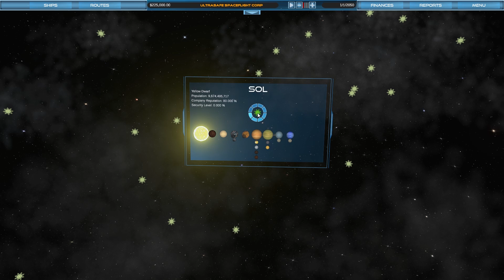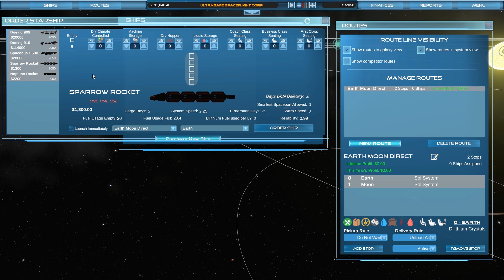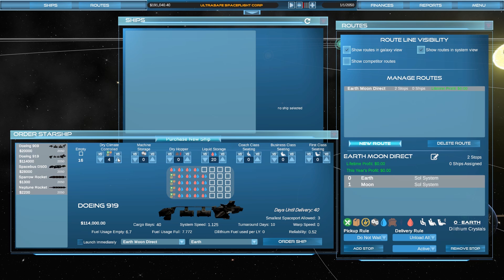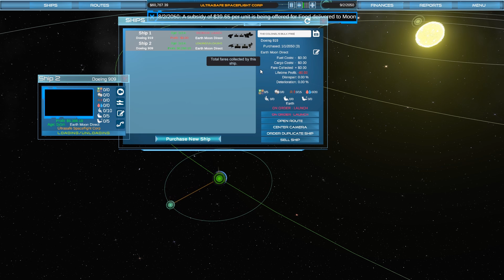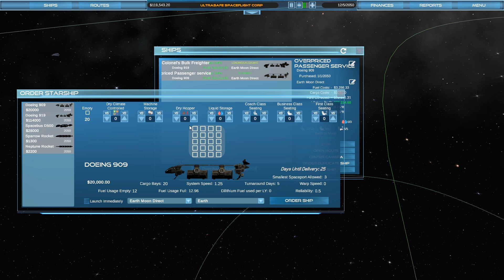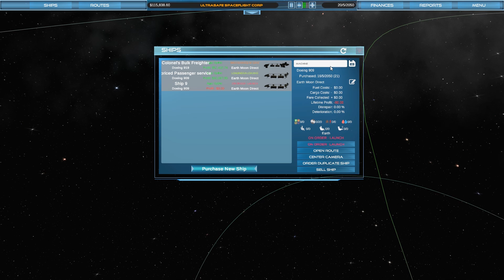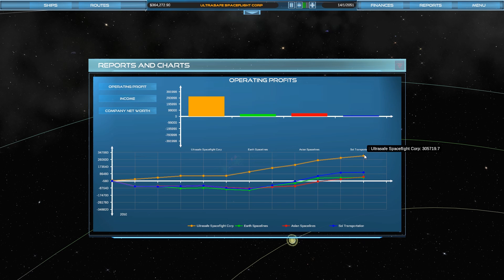Interstellar Transport Company Gameplay Part 1 | Space Fever? Space Transport Tycoon Deluxe?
Part 1 of Early Access gameplay from Interstellar Transport Company, your opportunity to be a space tycoon or maybe get yourself some space fever. Build your high-earning interstellar space network and declare yourself Lord Tycoon Of The Stars. Or something like that.

Early access is begins on August 16. I'm here early because the nice development team threw a key at me and threatened me with hammers if I didn't make a video. That's all true, apart from the hammers.